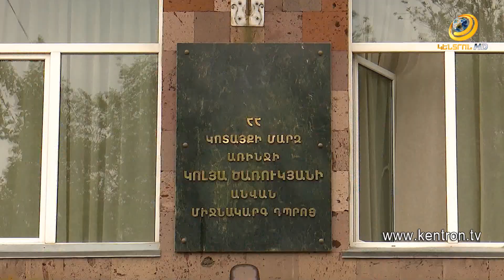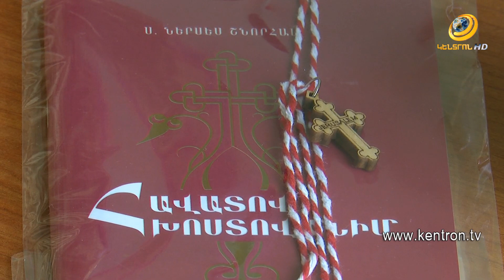Հրաժեշտ՝ Առինջի Կոլյա Ծառուկյանի անվան դպրոցին. վերջին դասի պատվավոր հյուրը Ռոզա Ծառուկյանն է